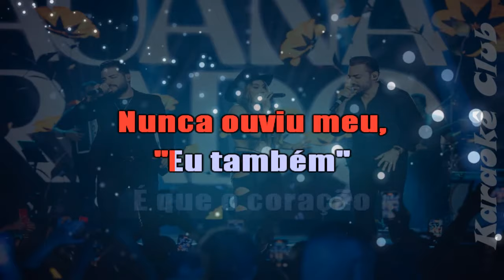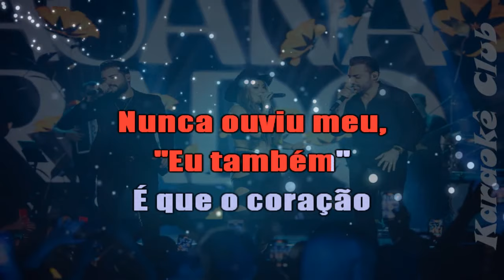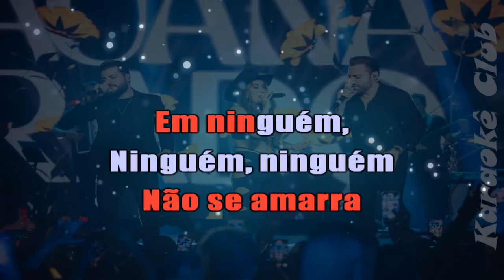LAUANA PRADO E GUILHERME E BENUTO - DESANDEI ( KARAOKÊ )